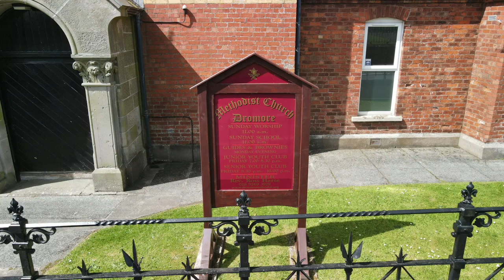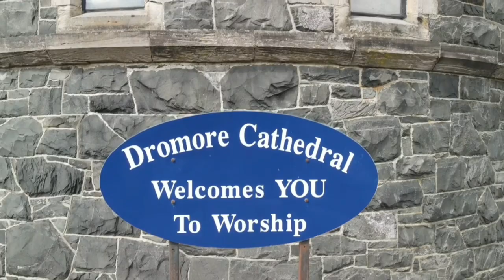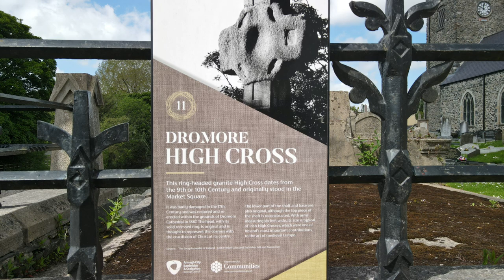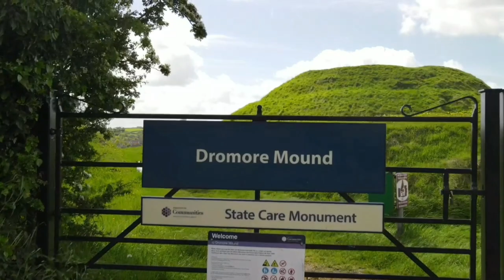Historic Dromore, Co. Down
Dromore is a small market town situated approximately 18 miles south of Belfast on the A1 to Dublin. It also has the distinction of being known as a cathedral city due to the presence of its stunning Chutch of Ireland Cathedral.

Other notable attractions are the extremely well preserved Motte and Bailey dating back to the 12th Century. I is known locally as The Mound. Also, there are a set of ancient stocks in the square. Back in the day local delinquents would have been shamed here as their legs would have been bound and the locals would then jeer and throw rotten food at them.

Dromore is well worth a visit. There are plenty of coffee shops and restaurants to keep you fuelled for a day exploring.

Music this time is Autumn by Vivaldi.